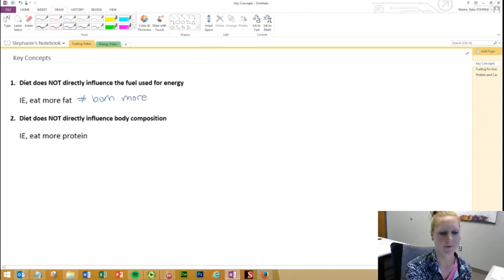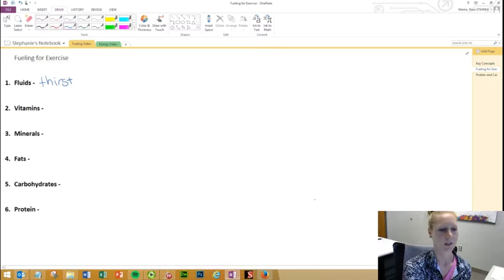Fuel for Exercise Part 1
Fueling for exercise, part 1. General nutrition guidelines for athletes compared to healthy, non-exercising adults.